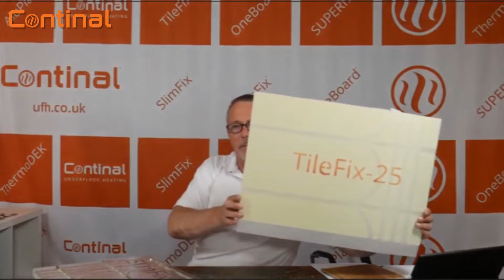FREE - UFH webinar series by Continal Underfloor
Continal’s founder and nine-times Chairman of the UFH trade association Chris Ingram, is repeating his popular series of free master class webinars.

Want to know more about UFH? Perhaps you are new to it, or have only fitted a few systems. Whatever your level of experience, we are sure you’ll find these free-to-attend classes useful.